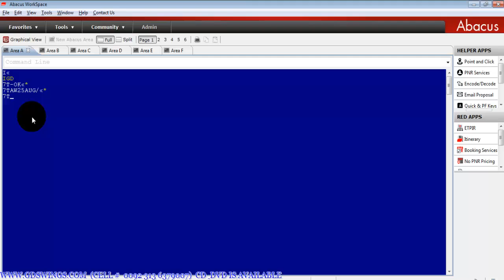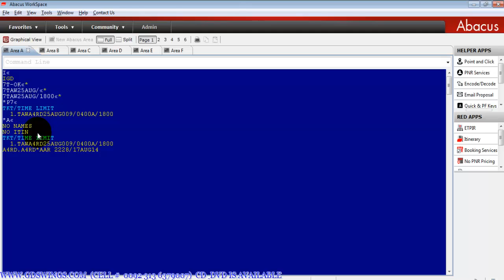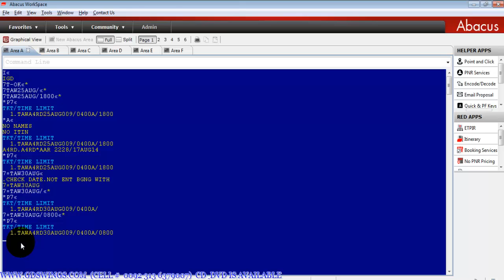HOW TO ENTERING TICKET TIME LIMIT MODIFICATIONS AND AMENDMENT IN A PNR LESSON 4 PART 12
You will learn in this lecture how to enter time limit in a pnr yourself and how to modify time limit in a pnr or crs before ticket issue so that airlines may be relief you.
ABACUS WORKSPACE COURSE DVD IS AVAILABLE
PKR 5500/- ONLY
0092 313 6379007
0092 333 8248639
Skype: gdswings